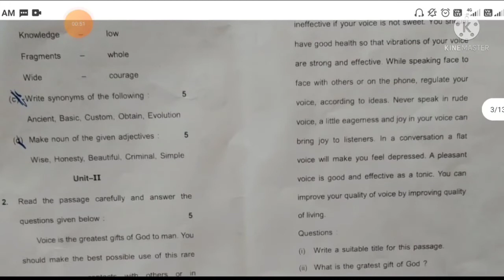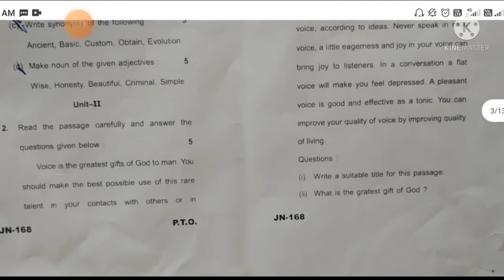English..1st year (BSc,BA,Bcom.,Bca etc) सन्त गहिरागुरु विश्वविद्यालय,अंबिकापुर (SU) ऐसे लिखो उत्तर😎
✍️ जब तुम पढ़ रहे हो तो, उस टाइम कोई न कोई पढ़ रहा होगा, और जिस दिन वह तुमसे मिलेगा वह जीत जाएगा [Vishal]✍️👈

      SRV -THE LEARNINNG PLATFORM